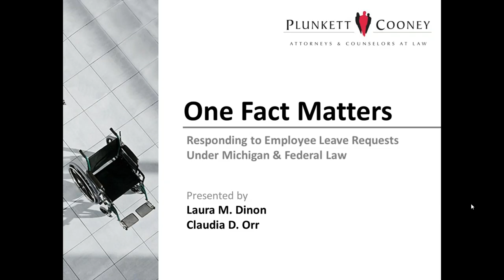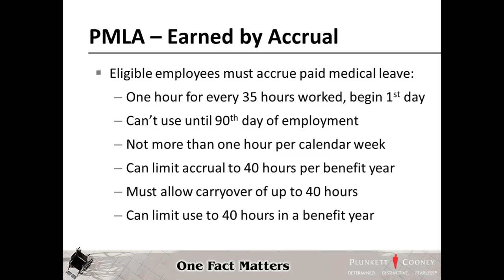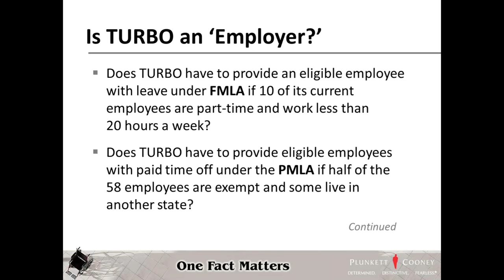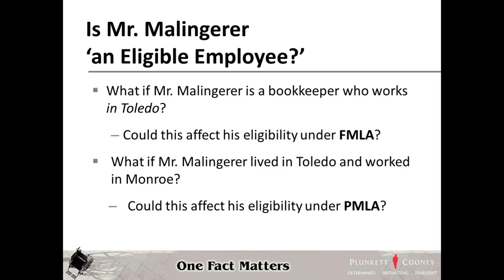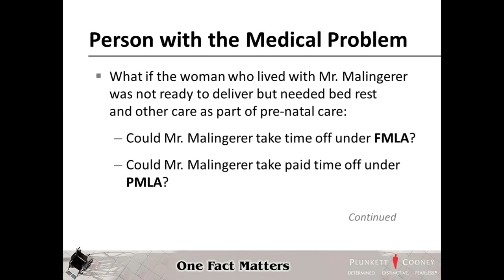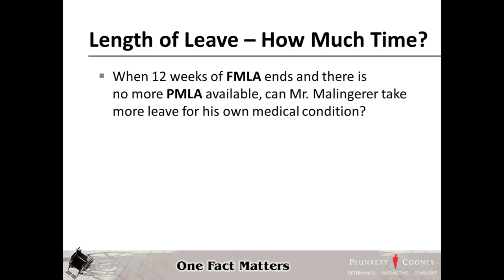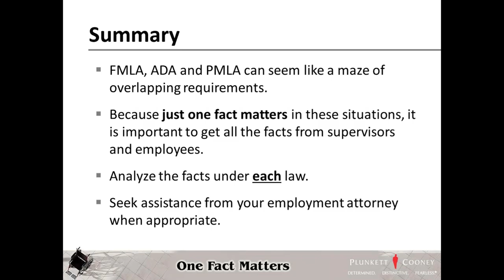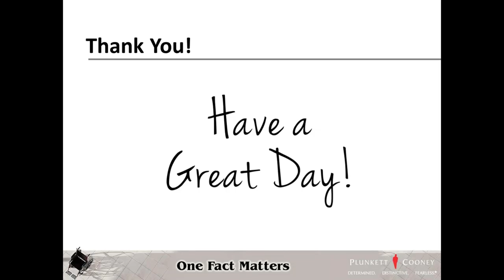2019 One Fact Matters Webinar - 6/4/19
This is a recorded webinar is provided by the members of Plunkett Cooney's Labor & Employment Law Practice Group regarding employee leave request under the Family Medical Leave Act (FMLA) and Michigan's Paid Medical Leave Act ({PMLA).